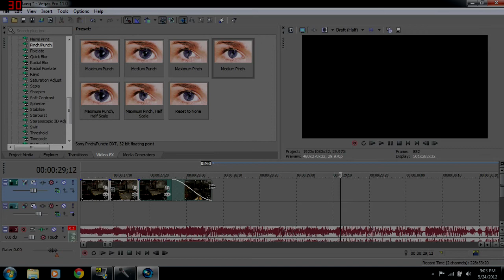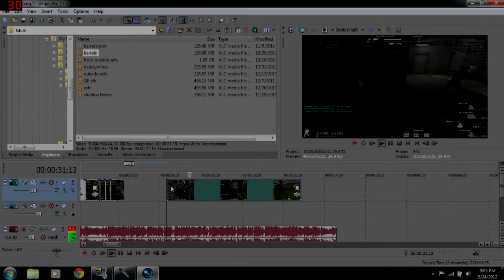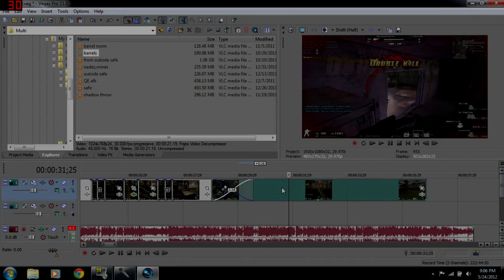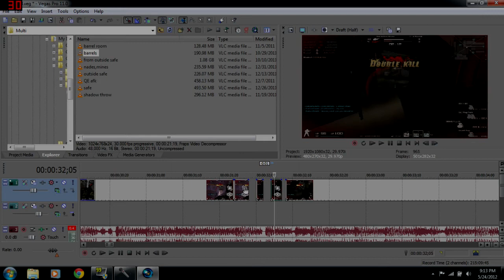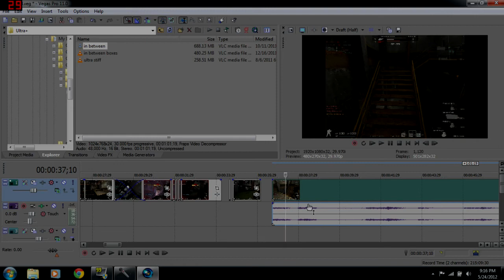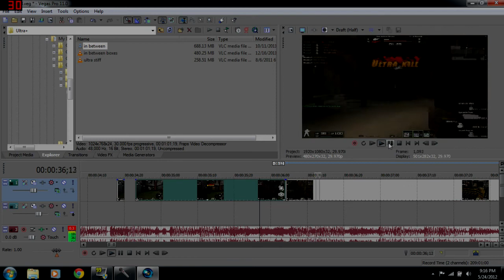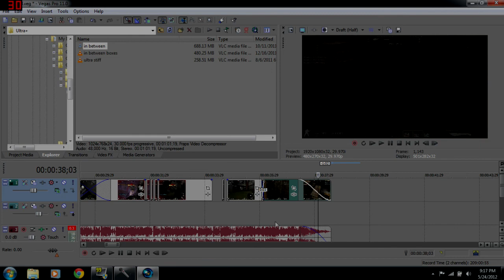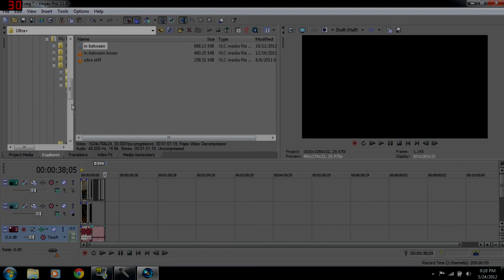Tutorial part 3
Final part. If these tutorial are well received, I will be making more in the future ;)